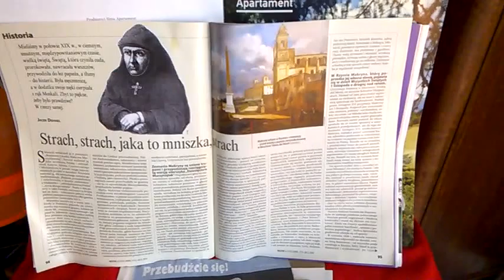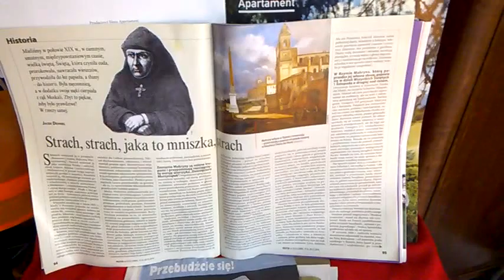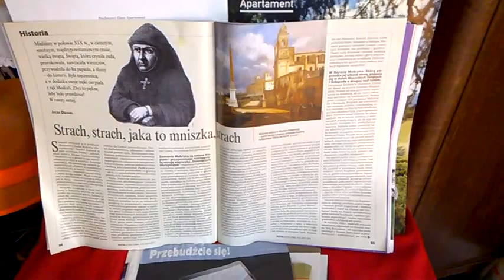DAMY RADĘ,GDY MAZUR ZA DORADZANIE NA STRONĘ PEPICZKÓW PRZEPĘDZIMY I PO LICHWIE!!!